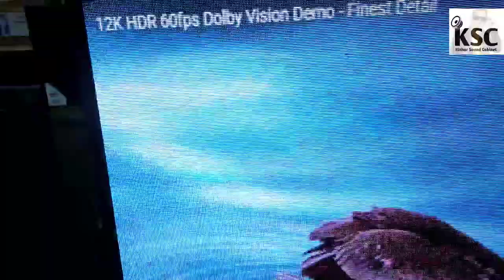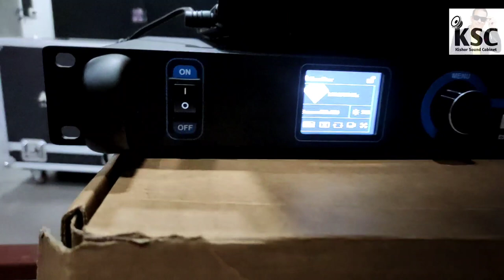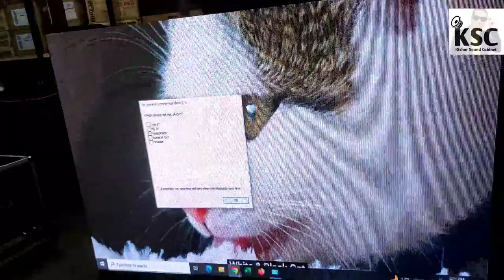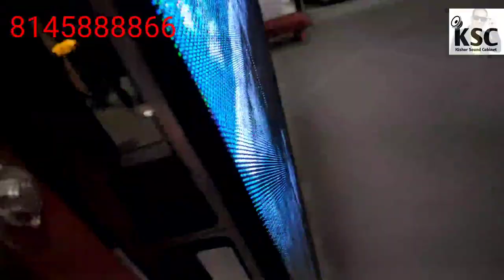VDT P3.8 Outdoor LED Screen Pixel Unilumin in siliguri.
VDT P3.8 PIXEL UNILUMIN LED SCREEN